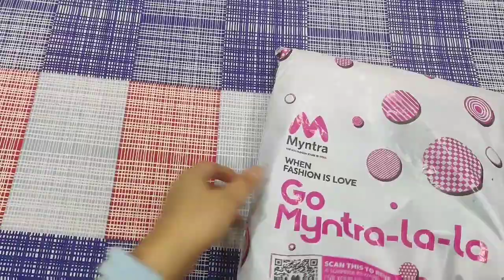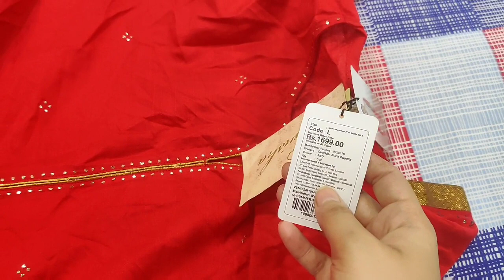Myntra Kurta & Max Kurta Set Haul/Dailywear Kurtas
My cooking channel She Kitchen

shebeauty91

"Links" of the kurtas in the video:-

 1. Check this out
Varanga Women Magenta & Golden Zari Embroidered Yoke Design Straight Kurta on Myntra

2.Check this out
Melange by Lifestyle Women Blue & Gold-Toned Embroidered Straight Kurta on Myntra

3.

Please watch other kurta hauls and jewellery hauls on my channel..hope you will like them.

Here I would be giving a bouquet of reviews and demo of clothes, accessories haul, makeup products and much more.

I hope my channel would be a world of fantasy and favourite destination for all the girls and ladies.

She.